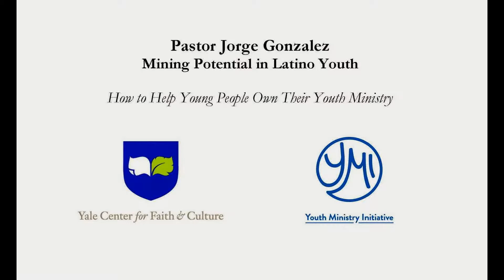How to Help Young People Own Their Youth Ministry - Pastor Jorge Gonzalez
Pastor Jorge Gonzalez talks about how to help young people "own" their youth ministry, following his YMI lecture, "Mining Potential in Latino Youth: Lessons Learned from Serving Youth in an Urban, Cultural Context."

Pastor Jorge Gonzalez is one of the Founders and Directors of Power House Youth Ministries.